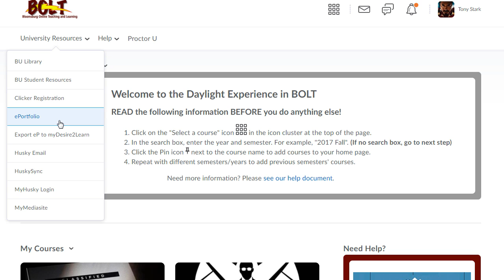BOLT Students Access ePortfolio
How students can access ePortfolio in BOLT.